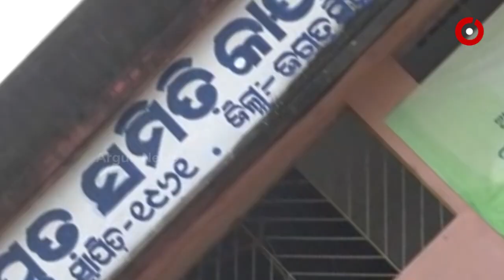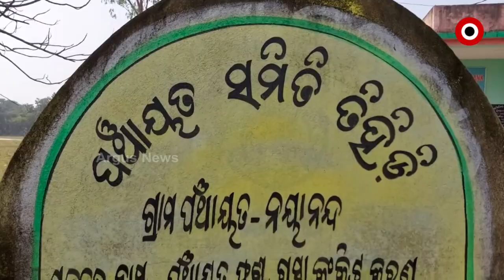ସରକାରଙ୍କ ପକ୍କାଘର ପ୍ରହସନ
ଆଗ ଘର ଦିଅ ପରେ ଭୋଟ୍
ଏବେବି ଆଶାରେ ଆବାସ। କେଉଁଠି ତାଲିକାରେ ନାହିଁ ପ୍ରକୃତ ହିତାଧିକାରୀଙ୍କ ନାଁ ତ କେଉଁଠି ଆବାସ ହେଉଠି ବାଟବଣା। ଏମିତିରେ ଗରିବ ହିତାଧିକାରୀଙ୍କ ପାଇଁ ଆବାସ ପାଲଟିଛି ସାତସପନ।